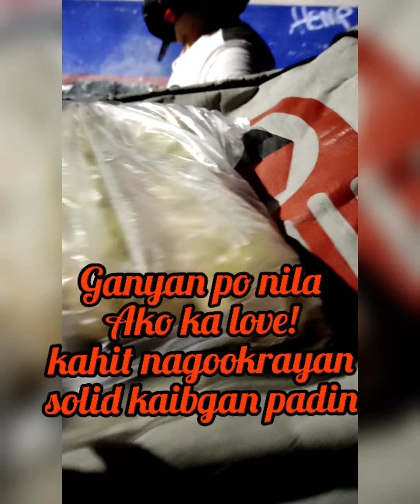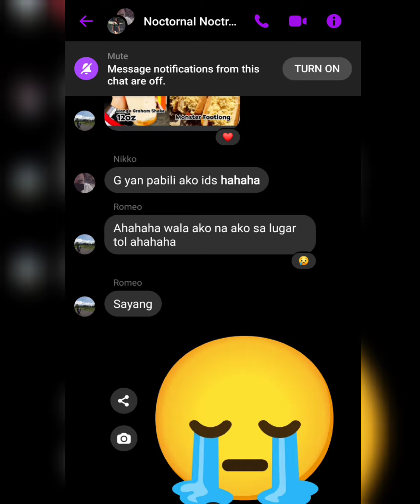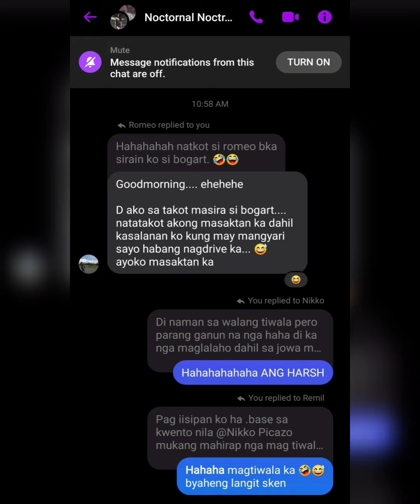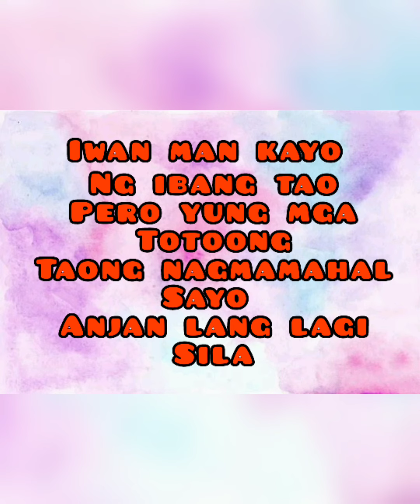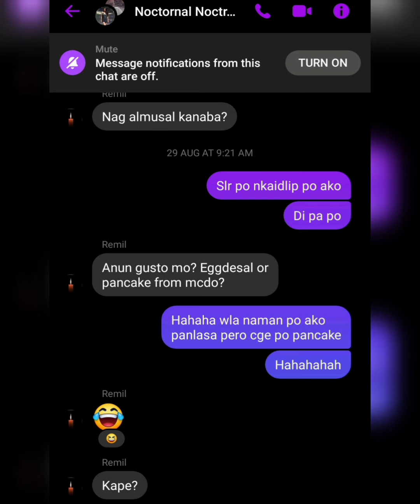jenny's avenue gang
🥰 FRIENDSHIP !
magkanya knya man ng buhay still
solid padin ang pagkakaibigan through thick and thin HAHAHAHAHA